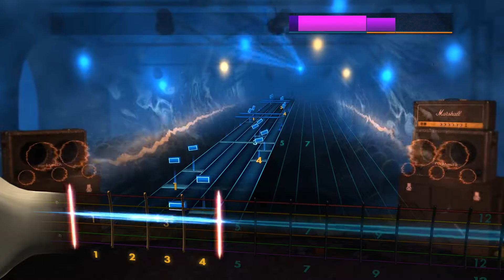Rocksmith2014 - Brutal Truth - Blockhead(Lead100%)